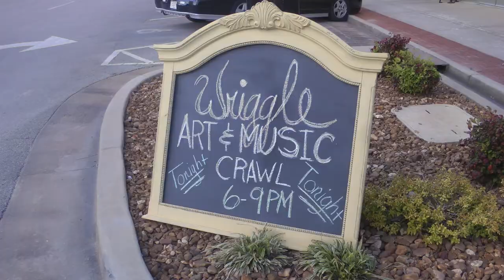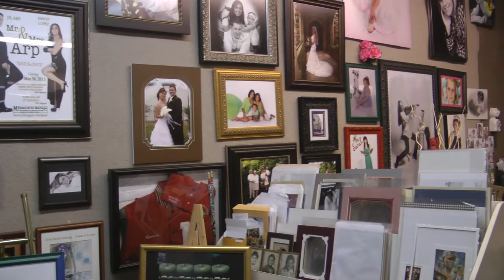Winchester Wriggle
The Downtown Winchester Corporation held their fifth annual Winchester Wriggle Friday, April 8th. Many of the stores on and around the square featured live local bands, local art, and offered refreshments free of charge to the crowd.